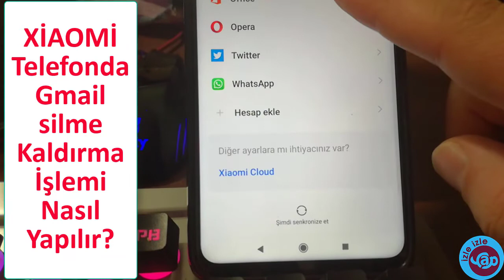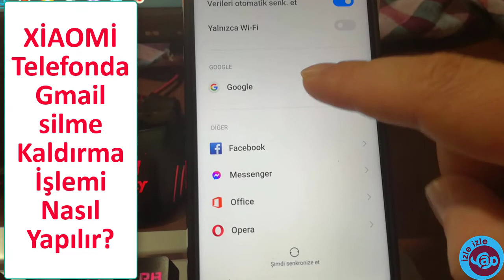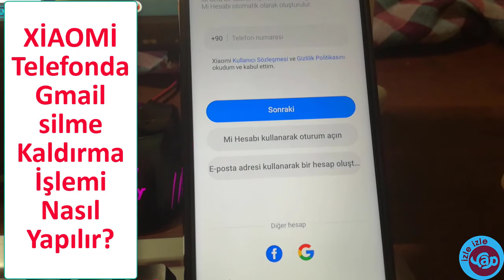XİAOMİ Telefonda Gmail silme Kaldırma İşlemi Nasıl Yapılır? İşlem yapılan Telefon Redmi Note 9 Pro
XİAOMİ Telefonda Gmail hesap silme Kaldırma İşlemi Nasıl Yapılır? İşlem yapılan Telefon Redmi Note 9 Pro

Oynatma Listelerimiz